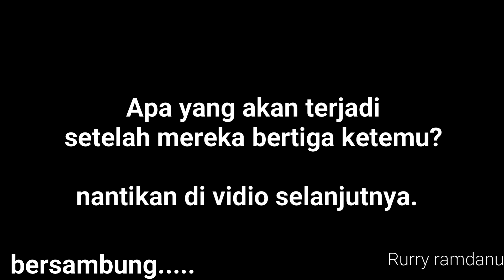Margo joyo kw oleng bar bar versi miniatur truk kardus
tes oleng miniatur truk kardus margo joyo bertemu dengan truk wahyu abadi kw dan boss cilik di tengah perjalanan.